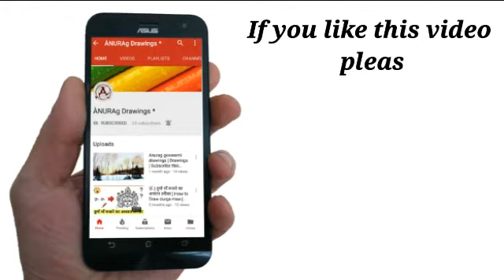आँख बनाना सिखें | How to draw beautiful realistic eyes | aankh ka chitra | aankh banane ka tarika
आँख का चित्र कैसे बनाएँ । aankh banane ka aasan tarika ✏

This channel is related to Sketching and Drawings for Children and adults to learn drawing step by step :- Drawing tricks ; In this Channel you have see the variety of drawings like - Scenery, Landscapes, Cartoons, Flowers, Plants and Animals etc.

This channel is related to Art and Craft learn how to make Awesome Crafts step by step :- In this Channel you have see all types of -- •• Crafts like -
                               ● Paper Craft , Handicraft
                               ● Thermocol model
                               ● Ceramics , DIYs , etc.

AnuragDrawings ✏ ● "Draw what You love" ●